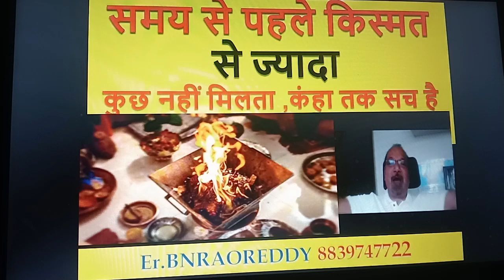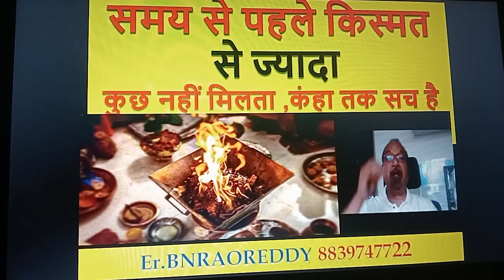समय से पहले किस्मत से ज्यादा कुछ नहीं मिलता या कहा तक सच है?